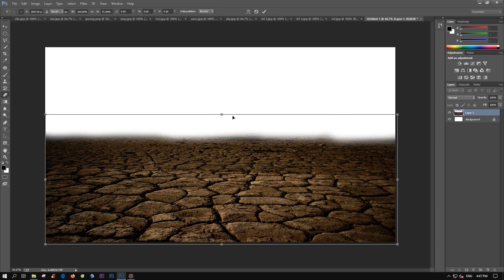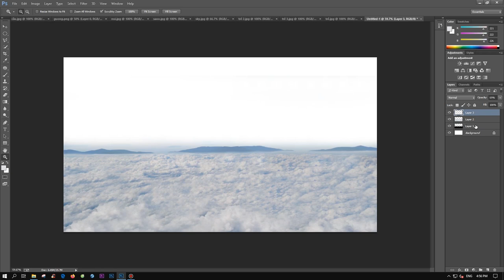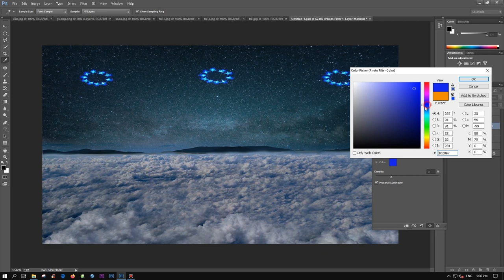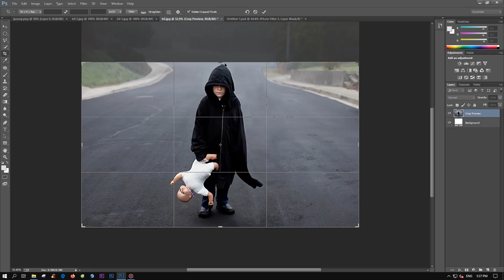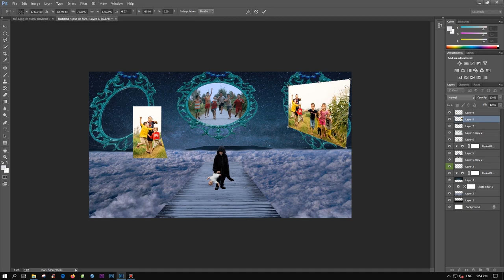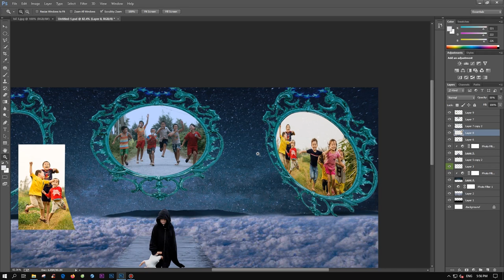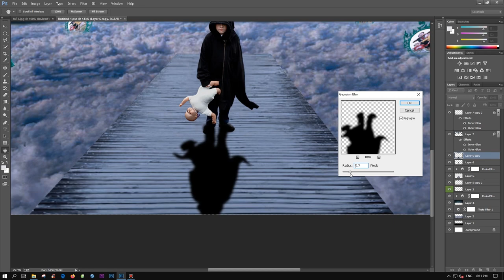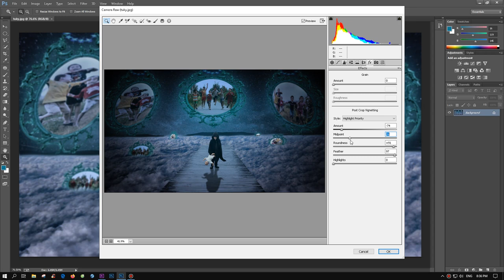Speed Art 22 | lonely photoshop photo manipulation by Art Vu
photoshop tutorial making of surreal geometric landscape photo manipulation scene effect in photoshop. Photo Manipulation
 photoshop manipulation ideas,photoshop manipulation tutorial,photo manipulation,photoshop photo manipulation,manipulation in photoshop,